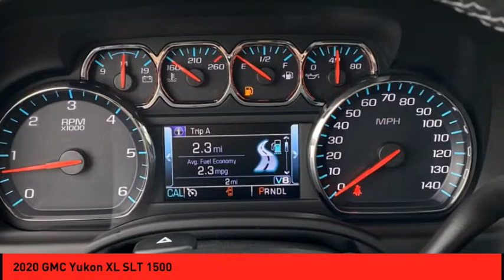2020 GMC Yukon XL St. Peters MO 51262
2020 GMC Yukon XL SLT 1500

This White Frost 2020 GMC Yukon XL SLT 1500 might be just the SUV 4X4 for you.  It has a 8 Cylinder engine.  With a 4-star crash test rating, this is one of the safest vehicles you can buy.  A dazzling white frost exterior and a jet black interior are just what you need in your next ride.  Don't wait until it is too late! * After market Equipment may not be reflected in the price above **Price does not include $199 painted pinstripe were applicable, Processing fee of $199, Tax, Title or License.